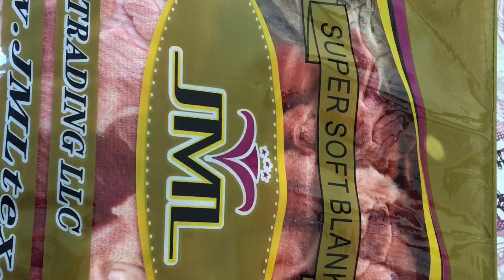Extra Heavy Thick Plush Korean Style Mink Blanket by JML, 11.5 Pounds Two Ply King Size Reversible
Extra Heavy Thick Plush Korean Style Mink Blanket by JML, 11.5 Pounds Two Ply King Size Reversible Blanket (Brown)